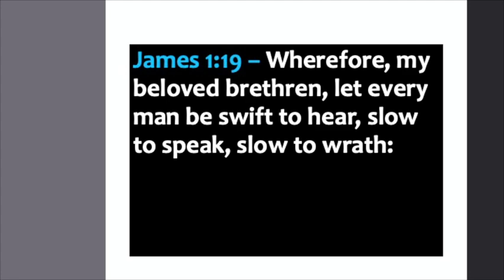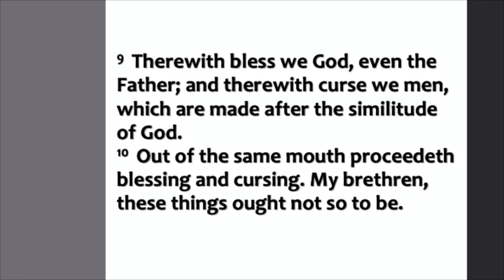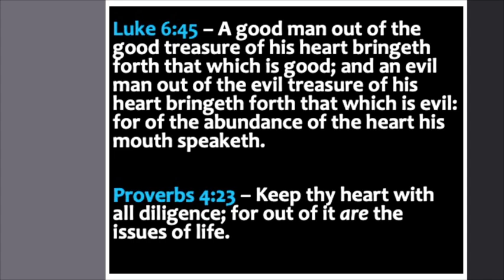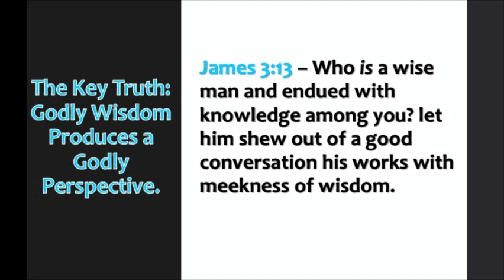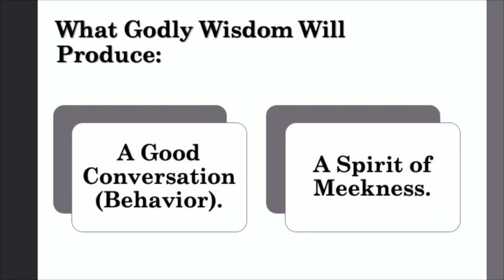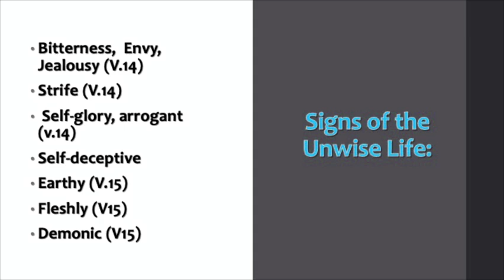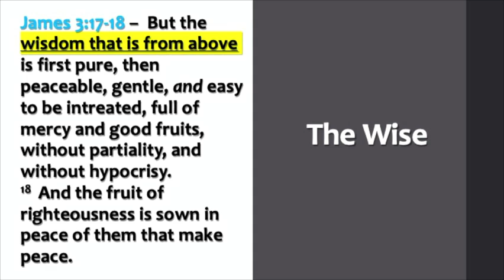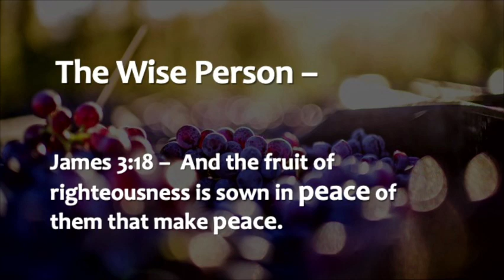God's Wisdom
The second message by Pastor Roe Porter for our 2023 Men's Conference.